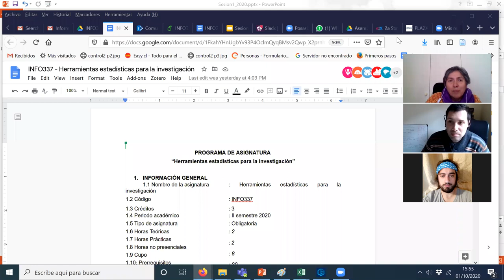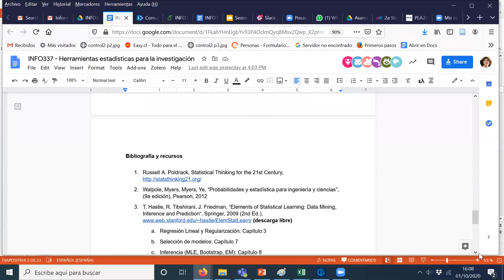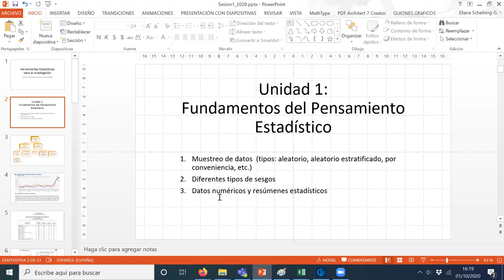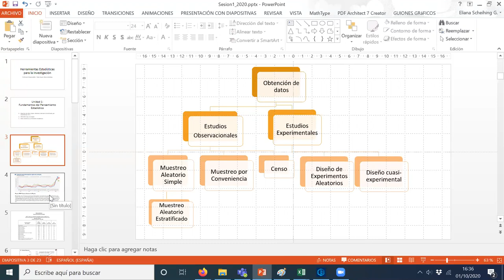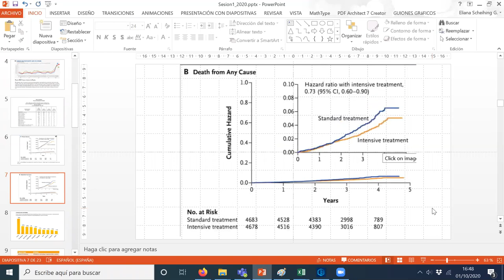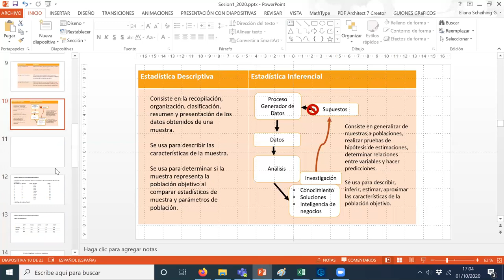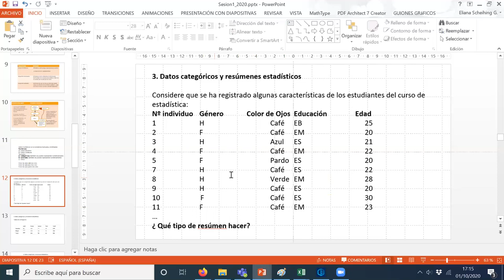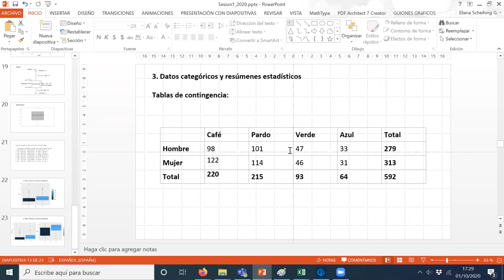[INFO337] Sesión 01/10/2020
Sesión Introductoria